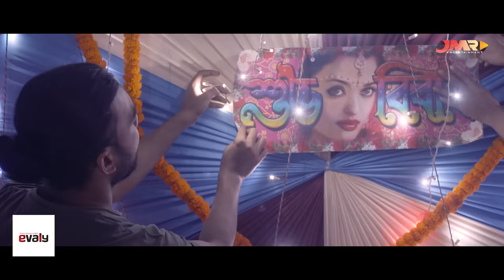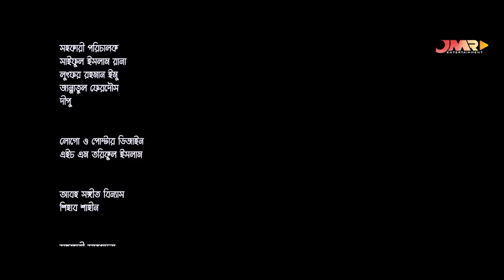💘 Obuj Diner Golpo💘 অবুঝ দিনের গল্প 💘 Apurba || T.Tisha || Bangla Natok || Shihab Shaheen || JMR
Bangla Natok 2019 Obuj Diner Golpo By Tanjil Tisha & Apurba Bangla New Natok 2019

💘 Obuj Diner Golpo 💘 (অবুঝ  দিনের গল্প)

👩‍👧 Cast : Ziaul Faruq Apurba, Tanjin Tisha, Mahadi Hasan Pial, Momo Ali, Khalilur Rahman Kadery, Hira Rahman Iti etc.

✍️ Script : Shihab Shaheen & Tonmoy Shartik
🎬 Direction : Shihab Shaheen

🎥 Cinematography : Kamrul Islam Shuvo
🖥️Edit & Color : Romjan Ali
🎨 Logo & Poster : HM Tarikul Islam

💴  Executive Producer : Ripan Mia

C O N N E C T  W I T H  J M R ENTERTAINMENT

Online Partner: Laika Network Bangladesh

* ANTI-PIRACY WARNING *
This content is Copyright to JMR entertainment . Legal action will be taken against those who violate the copyright of the following material presented.